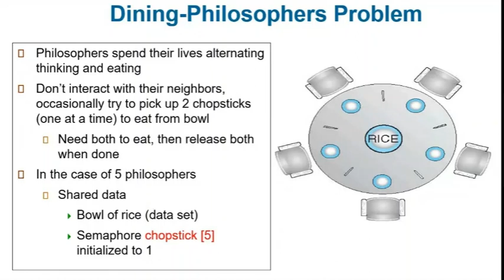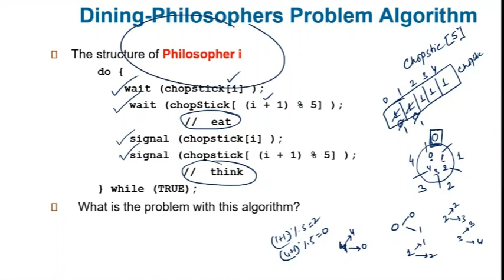Dining Philosopher Problem - Semaphore Solution